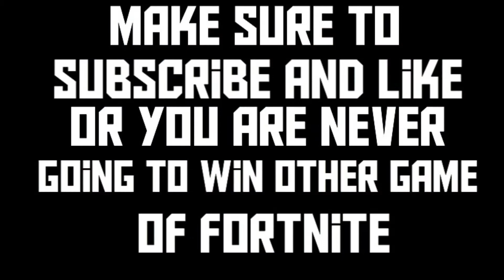I can do all this on 30fps... (Fortnite Nintendo Switch)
Hey guys if you didn’t know I’m the leader of Team Kryptic and I’m a pro Nintendo Switch player

Clan channel link

Hopefully you guys like my video and hopefully you guys have a nice day